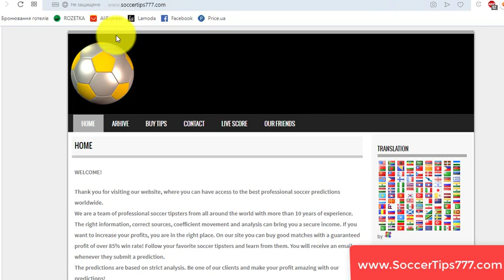Sunderland vs AFC Wimbledon. England League 1. Best Soccer Tips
Soccer. England League 1.